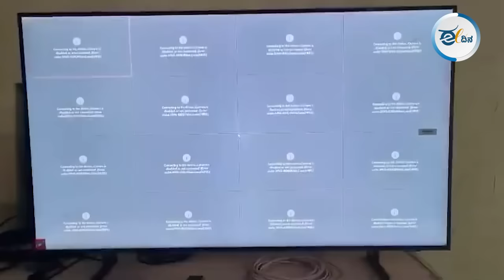ವೋಟ್ ಹಾಕಿದ್ದು ಸೈಕಲ್ ಗುರುತಿಗೆ, ಆದರೆ ಬಿದ್ದಿದ್ದು ಕಮಲಕ್ಕೆ! Lok Sabha Election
ಲೋಕಸಭೆ ಚುನಾವಣೆಯ ನಾಲ್ಕನೇ ಹಂತದ ಮತದಾನ ಬಹುತೇಕ ಶಾಂತಿಯುತವಾಗಿ ಮುಗಿದಿದೆ. ಆದರೆ ಅಲ್ಲಲ್ಲಿ ಅಹಿತಕರ ಘಟನೆಗಳು ಕೂಡ ವರದಿಯಾಗಿವೆ.